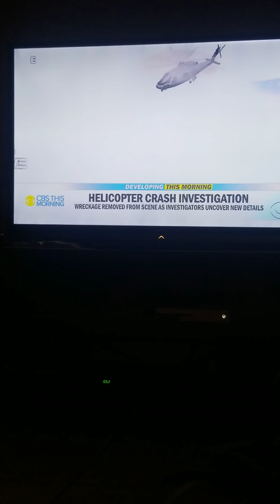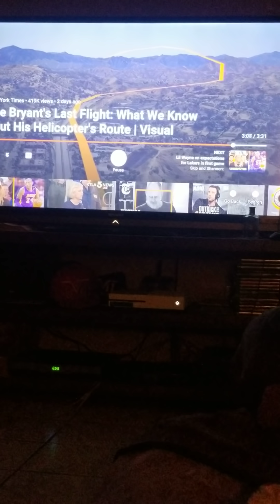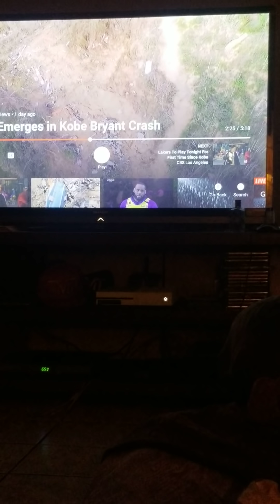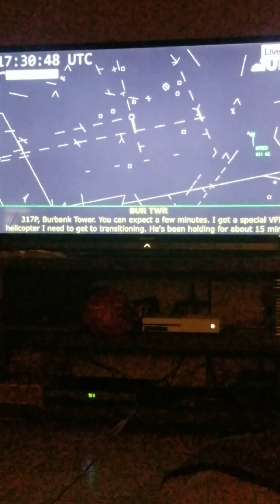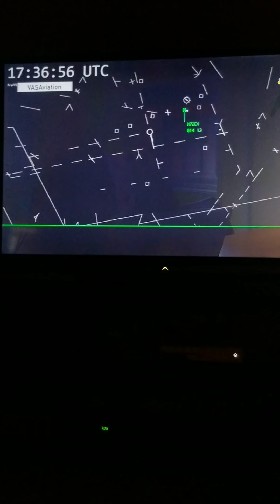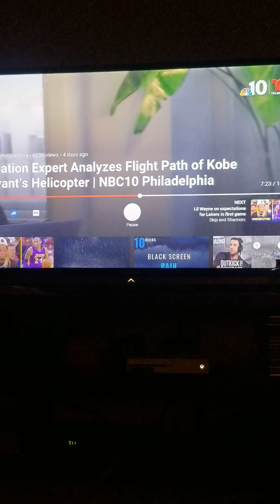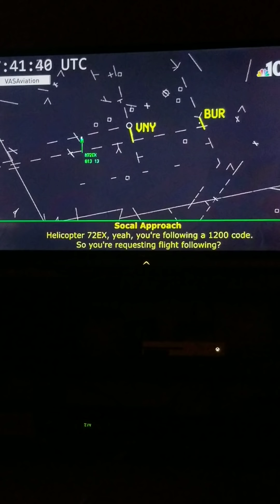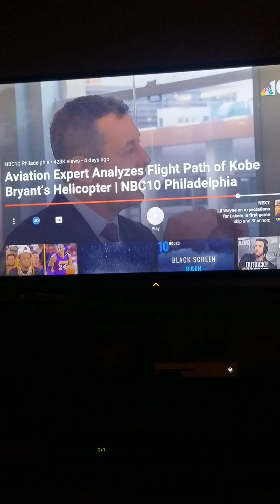Kobe Bryant was killed. To Many Questions Could Kobe Have been Murdered? #24 /# 08.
Kobe Bryant was killed. To many questions.Could kobe & Gianna have been Murdered? #24 /#8 Or sacrificed for Lebron James & Bronny?